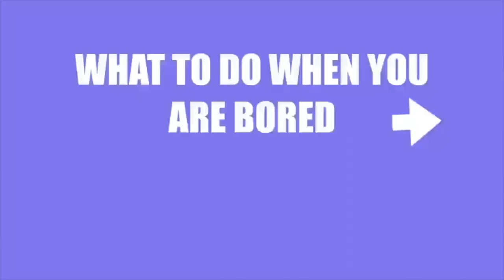what to do when your bored **with friends addition**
this is a video highly requested by Courtney Weber so.. your welcome!